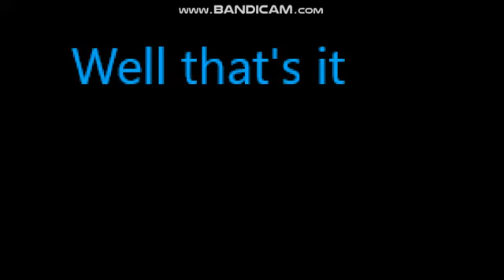Spy vs Lance Sterling (TF2 vs Spies In Disguise)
Now, I make Spy vs Lance Sterling. So this two spy fighting together, bit this is very short. Spies in disguise belongs to BlueSky Studios and TF2 Belongs to Valve. I hope you like it.